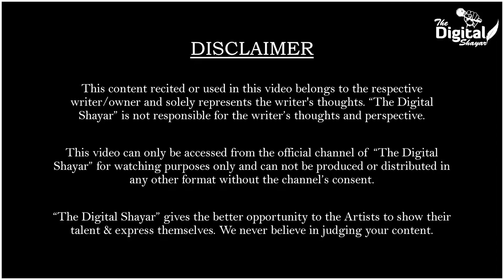Meri Dost Manisha | Storytelling | Kabool Dhariwal | The Digital Shayar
Meri Dost Manisha Story is about her best friend written by Kabool Dhariwal and performed live with The Digital Shayar stage.